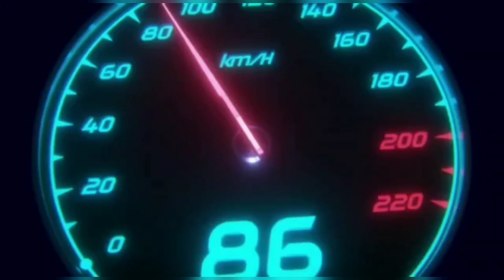3 coisas que também faz o seu carro entrar errado na baliza ! Aprenda agora!baliza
3 coisas que fazem seu carro entrar errado na baliza , mesmo fazendo a marcação correta.